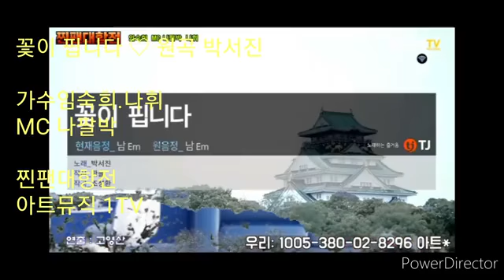꽃이 핍니다 ♡ 원곡 박서진☞ 가수임숙희.나휘.MC나팔박& 찐팬대항전& 아트뮤직 1TV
꽃이 핍니다 ♡ 원곡 박서진

가수임숙희.나휘
MC 나팔박

찐팬대항전
아트뮤직 1TV